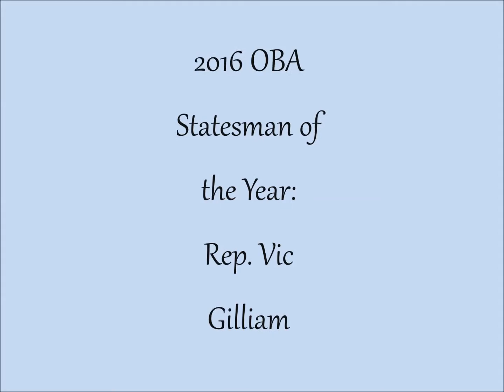Gerry Frank's Birthday Prank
OBA is honoring Oregon Rep. Vic Gilliam as our 2016 Statesman of the Year. Vic is a former Sen. Mark Hatfield staffer and worked with Gerry Frank, Sen. Hatfield's Chief of Staff. Watch as Gerry recalls a classic "Vic moment."